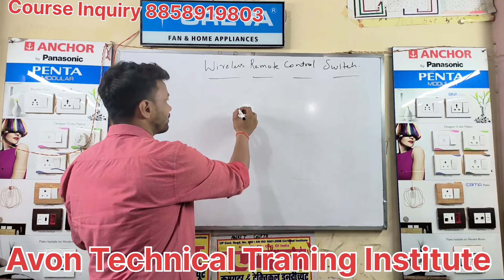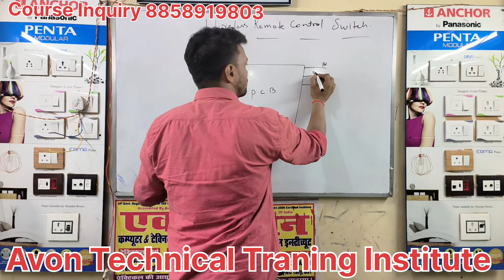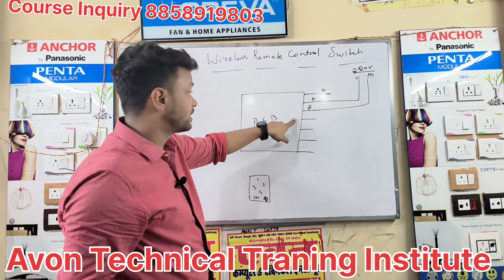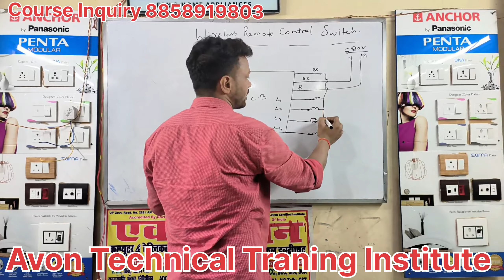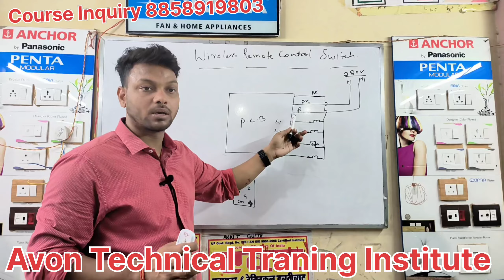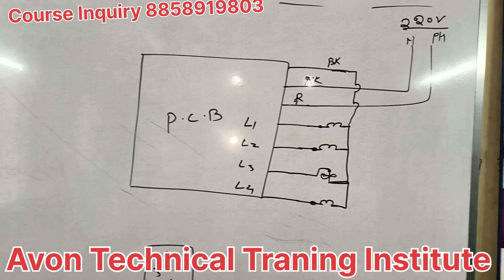Remot Cantrol Switch Connection || New model Switch Wiring || How to Connection Remote Switch#1k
remote light switch,wireless switch,light switch install,remodel ideas,renovation ideas,electrical hacks,electrical ideas,dewalt tools,wireless light